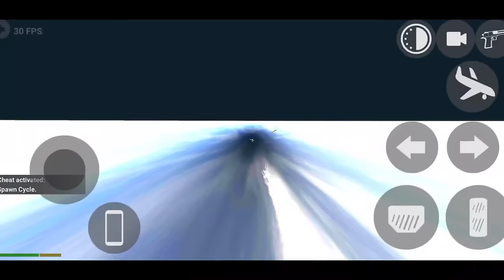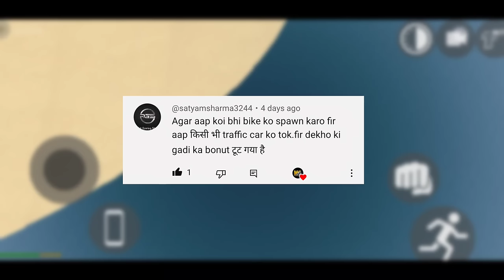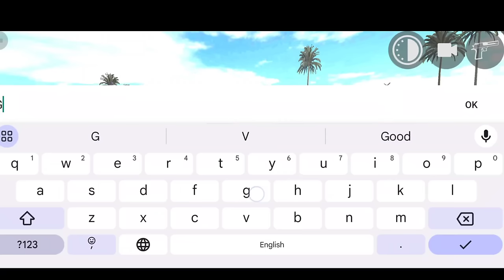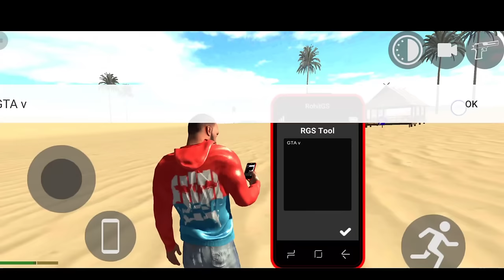jet pack Ka Code Kya hai ? | Indian bike driving 3d | Indian bikes driving 3d jet pack cheat code